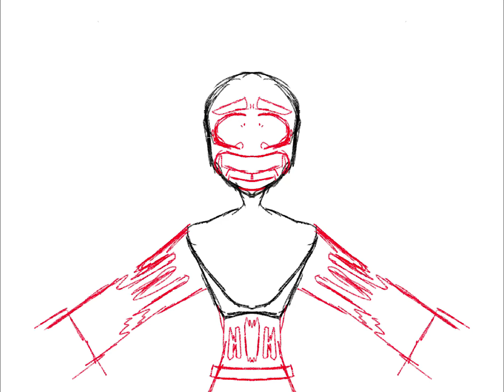GoreTober #4 dismemberment (gore warning)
Heya! So I’ve been doin this stuff for October recently. I’m having fun with it! I hope y’all like it!